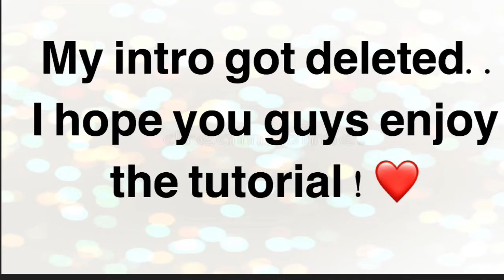Colourpop Truly Madly Deeply Palette Tutorial | Melanie Sambrano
Hi guys ! Today’s look was a super neutral look with just a hint of shimmer 🙂 Please don’t forget to like, comment any video requests down below, subscribe and click on the bell so that you are notified when I upload ! ☺️ Thank you for all of your support ! ❣️